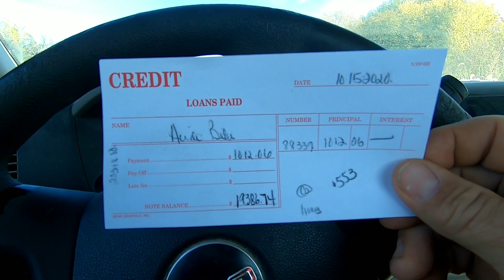My Journey, Buying Cigars and No Common Sense.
I give an update on were I am at on my way to financial freedom. I tell you a story about a guy buying cigars from a gal that obviously does not have common sense.